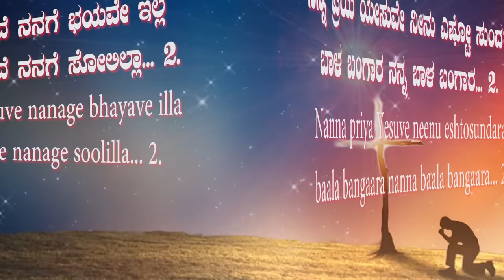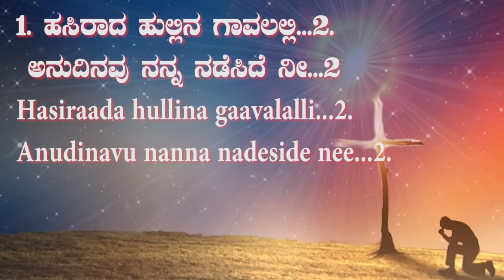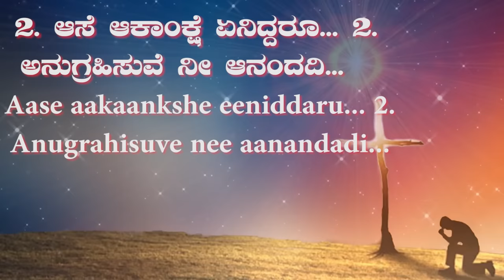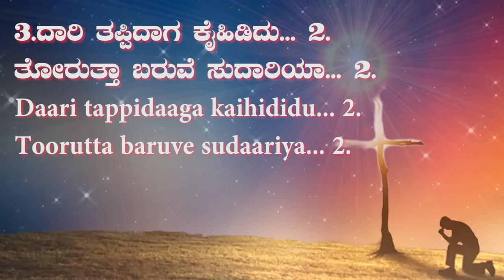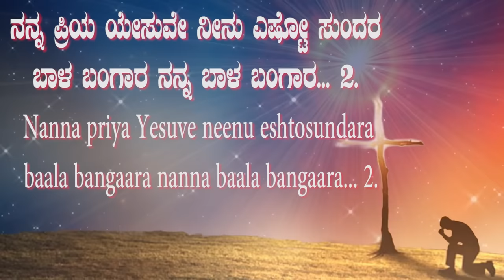ನನ್ನ ಪ್ರಿಯ ಯೇಸುವೆ | Nanna Priya yesuve | Kannada Praise Song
ನನ್ನ ಪ್ರಿಯ ಯೇಸುವೆ
ನೀನು ಎಷ್ಟೋ ಸುಂದರ
ಬಾಳ ಬಂಗಾರ ನನ್ನ ಬಾಳ ಬಂಗಾರ
ನೀನಿರುವೆ ನನಗೆ ಭಯವೇ ಇಲ್ಲ
ನೀನಿರುವೆ ನನಗೆ ಸೋಲಿಲ್ಲ

1.ಹಸಿರಾದ ಹುಲ್ಲಿನ ಗಾವಲಲ್ಲಿ
ಅನುದಿನವೂ ನನ್ನ ನಡೆಸುವೇ ನೀ

2.ಆಸೆ ಆಕಾಂಕ್ಷೆ ಏನಿದ್ದರೂ
ಅನುಗ್ರಹಿಸುವೆ ನೀ ಆನಂದದಿ

3.ದಾರಿ ತಪ್ಪಿದಾಗ ಕರಹಿಡಿದು
ತೋರುತ್ತಾ ಬರುವೆ ಸರಿದಾರಿಯ